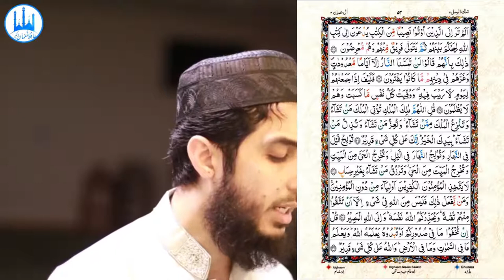043) Aal E Imran Ayat 14 to 27 (Juz 3) Recitation Copyright Free Quran Tilawat Hafiz Nauman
👇 Reciter ( القارئ ) 👇
Hafiz Nauman Akbar
👇English Translation  {Quran : Chapter 3 : verse 14 to 27} 👇
 Beautified for people is the love of that which they desire - of women and sons, heaped-up sums of gold and silver, fine branded horses, and cattle and tilled land. That is the enjoyment of worldly life, but Allah has with Him the best return. (14) Say, "Shall I inform you of [something] better than that? For those who fear Allah will be gardens in the presence of their Lord beneath which rivers flow, wherein they abide eternally, and purified spouses and approval from Allah. And Allah is Seeing of [His] servants - (15) Those who say, "Our Lord, indeed we have believed, so forgive us our sins and protect us from the punishment of the Fire," (16) The patient, the true, the obedient, those who spend [in the way of Allah], and those who seek forgiveness before dawn. (17) Allah witnesses that there is no deity except Him, and [so do] the angels and those of knowledge - [that He is] maintaining [creation] in justice. There is no deity except Him, the Exalted in Might, the Wise. (18) Indeed, the religion in the sight of Allah is Islam. And those who were given the Scripture did not differ except after knowledge had come to them - out of jealous animosity between themselves. And whoever disbelieves in the verses of Allah, then indeed, Allah is swift in [taking] account. (19) So if they argue with you, say, "I have submitted myself to Allah [in Islam], and [so have] those who follow me." And say to those who were given the Scripture and [to] the unlearned, "Have you submitted yourselves?" And if they submit [in Islam], they are rightly guided; but if they turn away - then upon you is only the [duty of] notification. And Allah is Seeing of [His] servants. (20) Those who disbelieve in the signs of Allah and kill the prophets without right and kill those who order justice from among the people - give them tidings of a painful punishment. (21) They are the ones whose deeds have become worthless in this world and the Hereafter, and for them there will be no helpers. (22) Do you not consider, [O Muhammad], those who were given a portion of the Scripture? They are invited to the Scripture of Allah that it should arbitrate between them; then a party of them turns away, and they are refusing. (23) That is because they say, "Never will the Fire touch us except for [a few] numbered days," and [because] they were deluded in their religion by what they were inventing. (24) So how will it be when We assemble them for a Day about which there is no doubt? And each soul will be compensated [in full for] what it earned, and they will not be wronged. (25) Say, "O Allah, Owner of Sovereignty, You give sovereignty to whom You will and You take sovereignty away from whom You will. You honor whom You will and You humble whom You will. In Your hand is [all] good. Indeed, You are over all things competent. (26) You cause the night to enter the day, and You cause the day to enter the night; and You bring the living out of the dead, and You bring the dead out of the living. And You give provision to whom You will without account." (27) { Quran : Chapter 3 : verse 14 to 27 }
👇Important Note👇